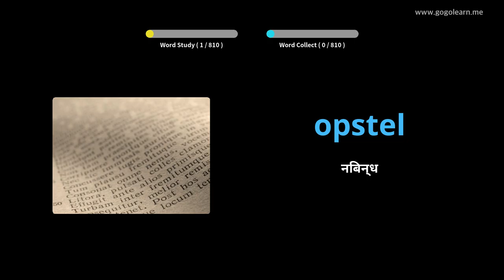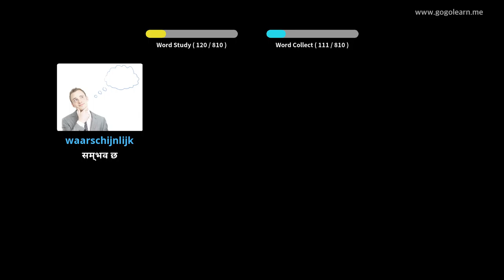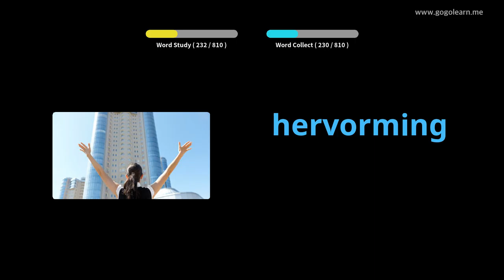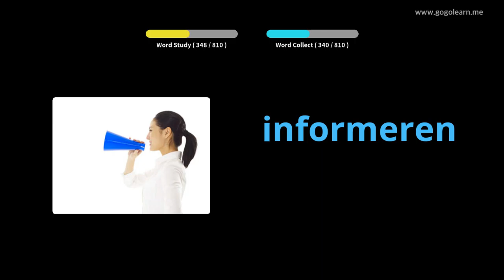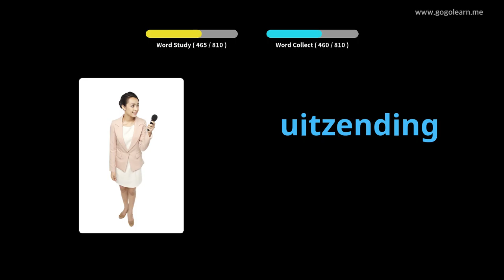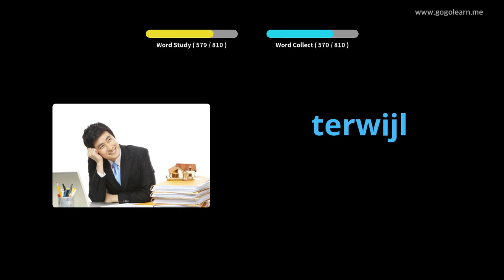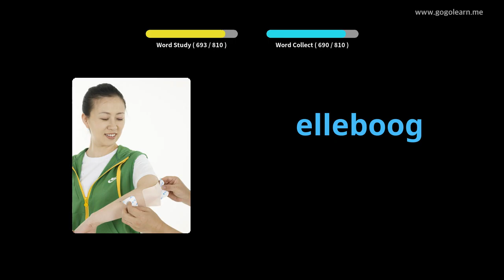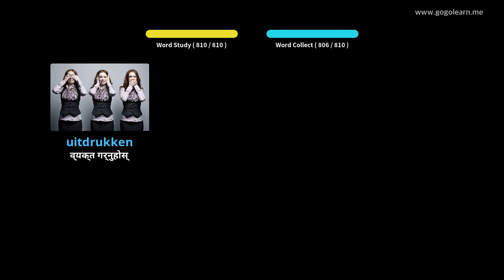डच शब्दावली मध्य विद्यालय | Golearn